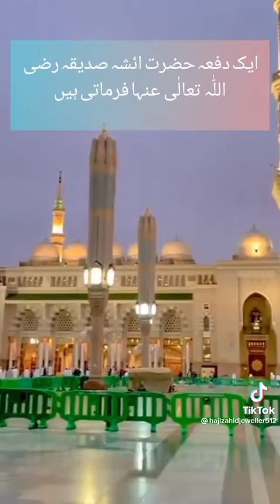islamic knowledge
islamic knowledge where we can learn from islamic ahades which make our life easier and also know about how to live a perfact in in humbilty . so always read our holy book and being a muslim we should live a humble and good life where we don,t hurt human and Allah all creatures so respect each other with love . Disney Girl